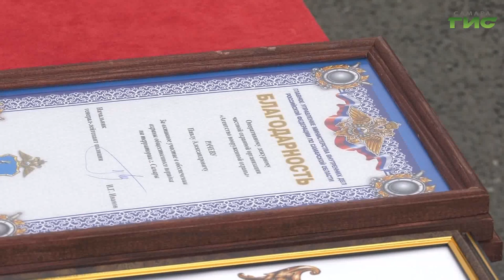В Самаре прошел строевой гарнизонный смотр личного состава полиции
На страже общественной безопасности. В Самаре на площади Куйбышева прошел гарнизонный развод нарядов сил и средств, задействованных в обеспечении охраны порядка в городе. Полицейские провели показательные выступления по задержанию, обезвреживанию и конвоированию преступников, а также промаршировали по площади в сопровождении служебного транспорта. Подробности у Андрея Горгуленко.